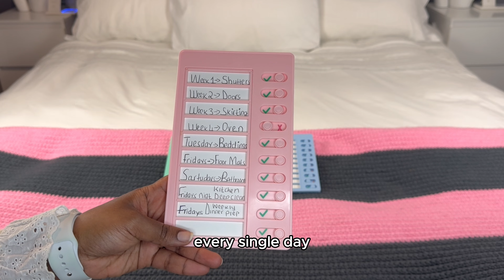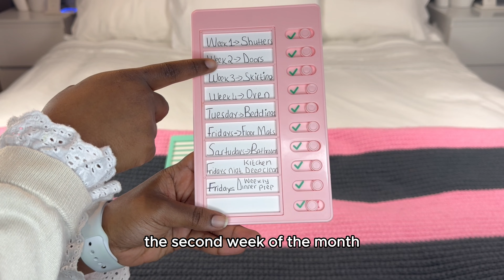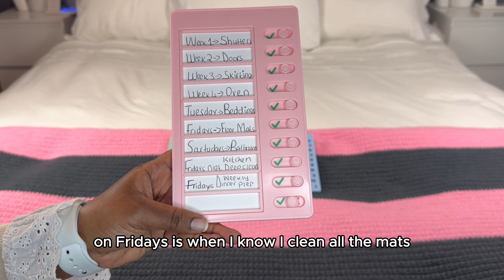Tips on how to keep your home organised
Are you tired of the constant clutter in your living space? Is it a never-ending battle to keep things organized? Look no further! In this must-watch video, we've compiled a treasure trove of practical and easy-to-implement tips to help you transform your home into a haven of order and tranquility.

🌟 Key Takeaways:

Decluttering Strategies: Learn how to effectively declutter each room, freeing up space and creating a more streamlined environment.
Storage Solutions: Discover innovative storage solutions that maximize space and keep your belongings easily accessible.
Daily Habits for a Tidy Home: Establish simple yet powerful daily habits that will help you maintain a consistently organized living space.
Room-Specific Organization Hacks: Dive into room-specific tips, from conquering kitchen chaos to mastering bedroom organization.
Whether you're a seasoned organizer or just starting your journey to a more organized home, our expert advice caters to all. Say goodbye to the stress of a messy living space and hello to a home that sparks joy and relaxation.